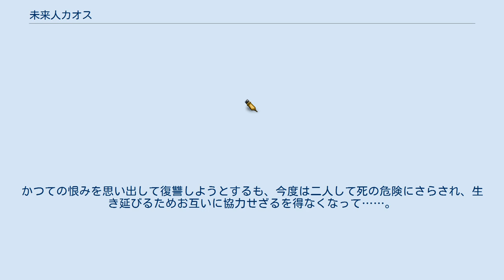未来人カオス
『未来人カオス』（みらいじんカオス）は、手塚治虫による日本のSF漫画作品。
講談社の『週刊少年マガジン』1978年4月16日号から1979年1月1日号まで連載された。
 『三つ目がとおる』の連載終了後に『週刊少年マガジン』に連載された作品。
最終話には「第一部 完」の文字が見られるが、第二部以降の構想については明らかにされていない。
 手塚は本作について講談社漫画文庫2巻の「あとがきにかえて」で「友情とは何か」に対する自分なりの答えと述べている。
 幼いころからの親友だった須波光二と大郷錠は、ともに銀河総合アカデミーの試験を控える学生。
一見、とても仲のよい二人だが、大郷はひそかに須波の頭脳に嫉妬していた。
そんなところに、大郷をそそのかす謎の男が現れ、「須波を殺せ。殺せばアカデミーに合格させてやる」という男の言葉にそそのかされ、ついに須波を殺してしまう。
ところが、須波は謎の少女に助けられ、姿を変えて生き返っていた。
 その後辺境に追いやられた須波は、カオスと名を変え、いくつもの苦難や死の危険を味わう。
かろうじてそのすべてを切り抜けた彼は、商人として成功、銀河の大富豪となる。
そして、地球にてエリートとなった大郷と再会。
かつての恨みを思い出して復讐しようとするも、今度は二人して死の危険にさらされ、生き延びるためお互いに協力せざるを得なくなって……。